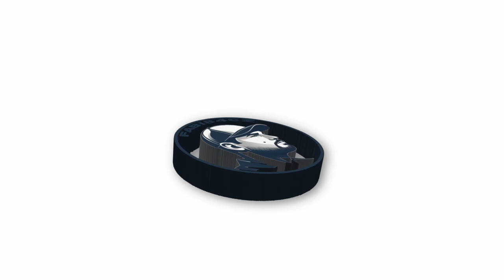👽Aliens Fireteam Elite 👽| CZ stream | Pokračuju dál a dál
Games

PC
Jednotka GPU: NVIDIA GeForce RTX 4070 12 GB
Procesor: AMD Ryzen 5 3600 6-Core Processor
Paměť: 32 GB RAM
Aktuální rozlišení: 1920 x 1080, 165Hz
Operační systém: Windows 11 pro